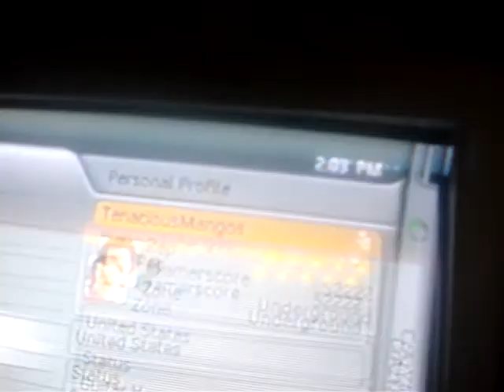Crazy Gamerscore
yes rendom. but stil thats fuckin crazy .mines only 8640 or so right now -he like FCed up to bridge one on TTFAF(XPERT)